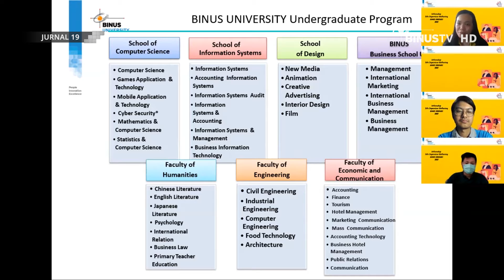Liputan - Apresiasi Hingga Evaluasi Program Magang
Pelaksanaan enrichment program khususnya internship BINUS @ Bekasi telah memasuki tahun ke 3. Guna mendengarkan masukan dan kendala yang dihadapi selama perjalanannya, BINUS @ Bekasi menyelenggarakan acara Site Supervisor Gathering dengan mengundang seluruh site supervisor yang terlibat dalam proses mentoring.